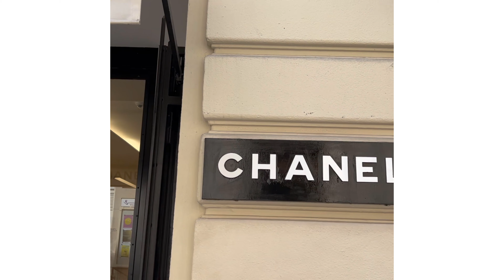Paris Day 9: Chanel unboxing & scored a Kelly 25 from Hermes Paris leather appointment💕